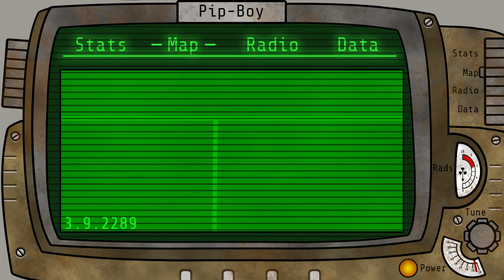Fallout: Darkest Hour Chapter 1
Fallout: Darkest Hour Pilot.

Written By J.D. Pocock
Dylan Robinson – Cory Baker - GreatAt.com/CoryBaker